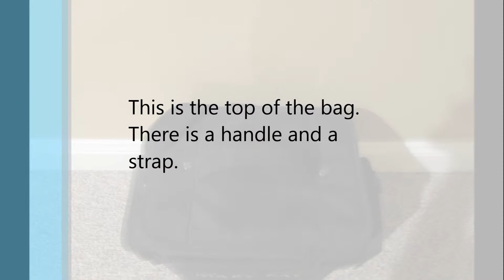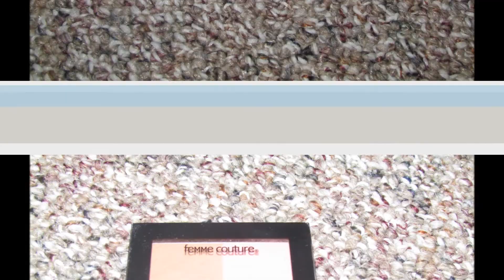Makeup Case Tour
This video shows you my huge makeup case. I did not purchase this, but I found it at a yard sale. As you can see it is Mary Kay brand.